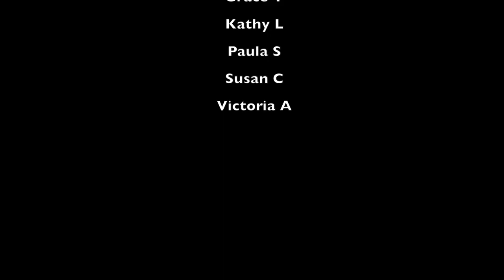Spinning flax on an in-hand spindle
In this video I dress a distaff with flax and spin the flax on an in-hand spindle.

Spindle and whorl from NiddyNoddyUK on Etsy.